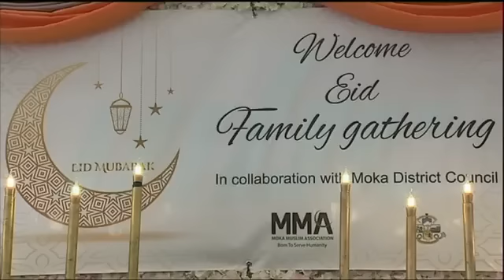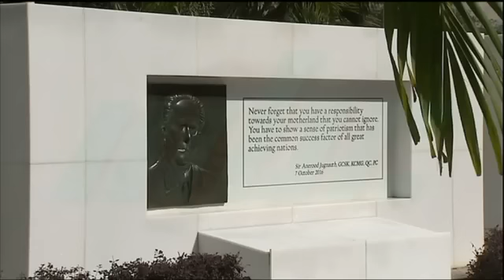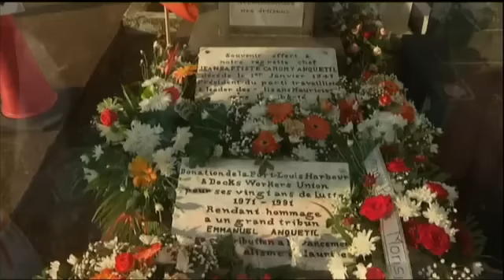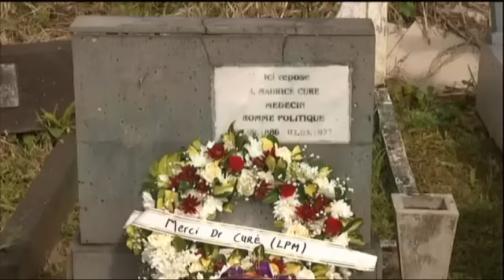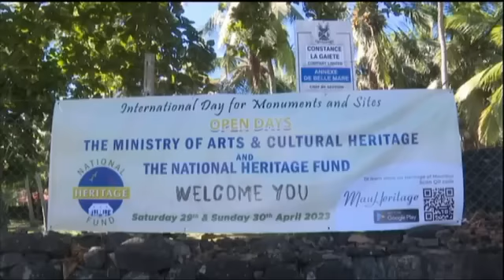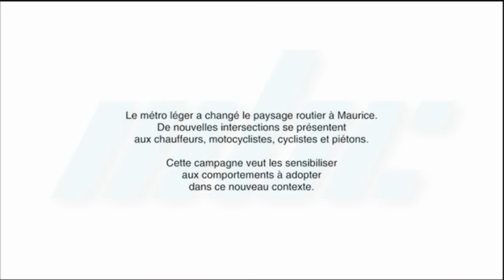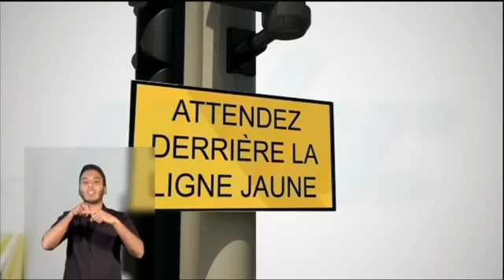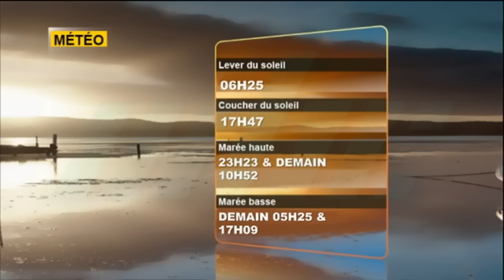zournal Maurice MBC 30/04/2023